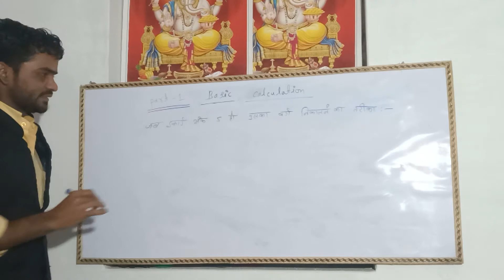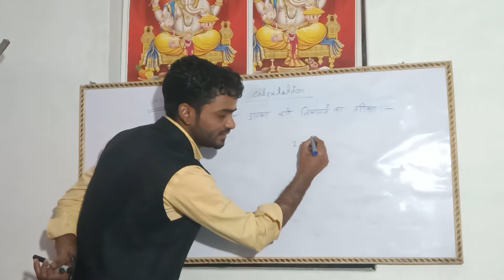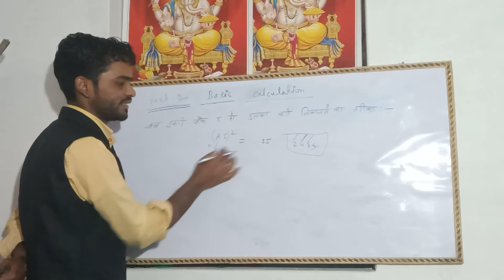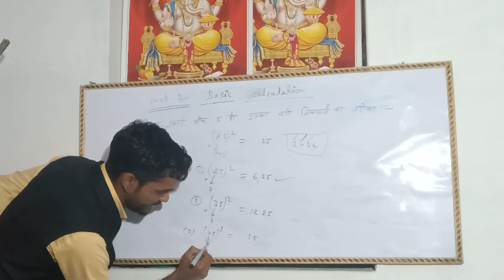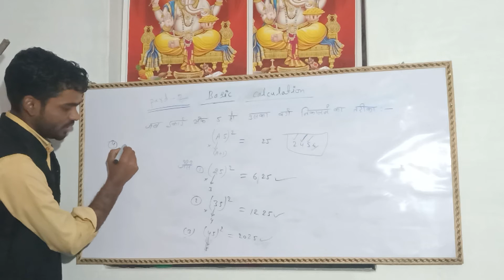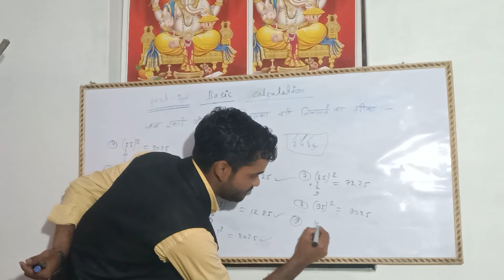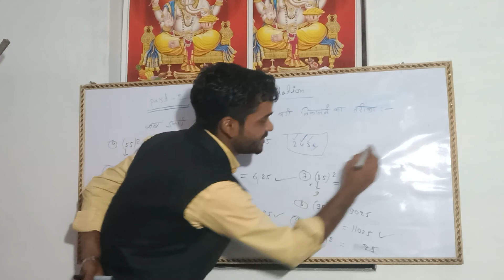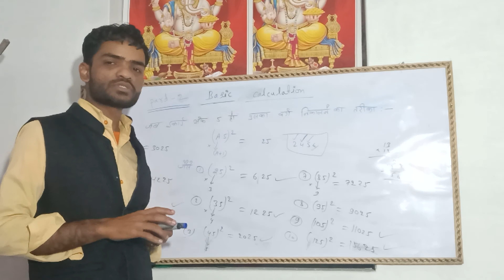Basic Calculation दो अंकों का वर्ग निकालने का तरीका या आसान ट्रिक जब इकाई अंक 5 हो part -2